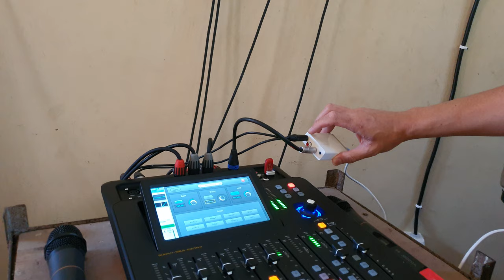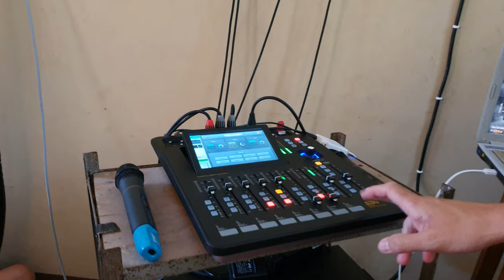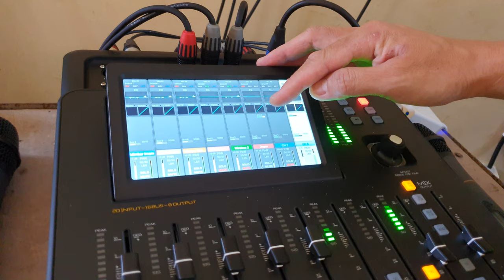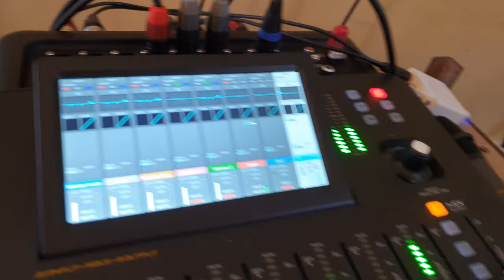Soundcard murah untuk pengukuran suara speaker? Ah mana bisa?